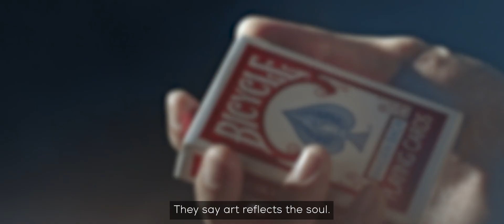ENCHANTED INSIGHTS by Magic Entertainment Solutions Magic Trick